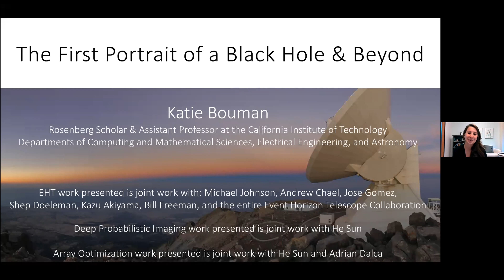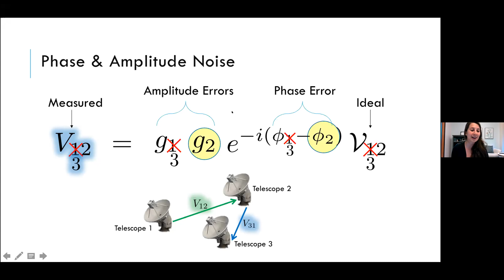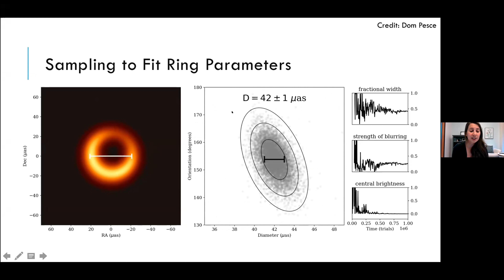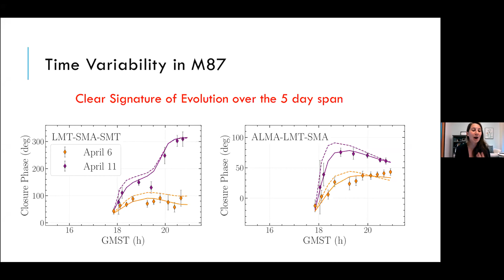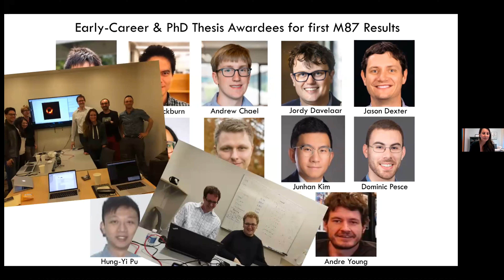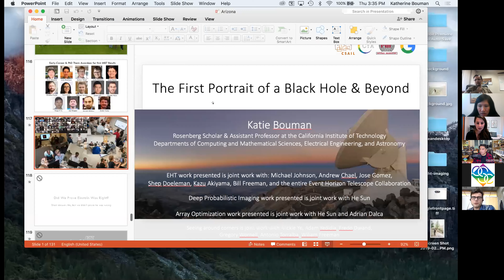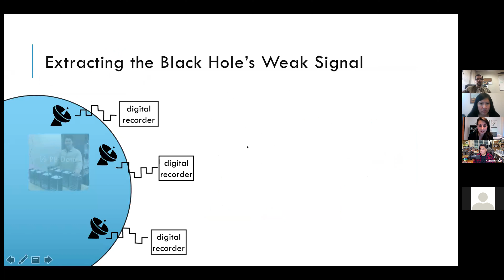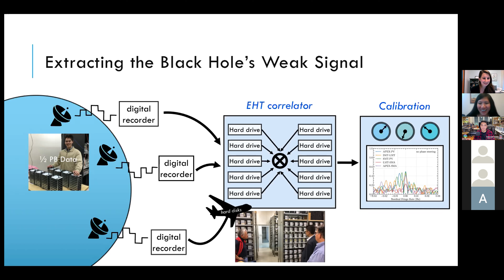OSC Colloquium: Kate Bouman, "Designing the Future of Black Hole Imaging"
Abstract(s):
This talk will present the methods and procedures used to capture an image of a black hole from the Event Horizon Telescope, as well as discuss future developments for black hole imaging. Imaging a black hole’s structure requires us to reconstruct images from sparse, noisy, measurements collected from a global network of telescopes. Synergies between the development of new instrumentation and image reconstruction techniques led to the first image of a black hole, M87*, in 2019. However, remaining scientific questions motivate us to improve this computational telescope to see black hole phenomena still invisible to us. This talk will summarize how the data from the 2017 observations were calibrated and imaged, and explain some of the challenges that arise with a heterogeneous telescope array like the EHT. The talk will also discuss future developments, including deep variational Bayesian imaging techniques for uncertainty quantification and how we are developing machine learning approaches to help optimize the design of future telescope arrays to image phenomena still invisible to us.

Speaker Bio(s):
Katherine L. (Katie) Bouman is a Rosenberg Scholar and an assistant professor in the Computing and Mathematical Sciences, Electrical Engineering, and Astronomy Departments at the California Institute of Technology. Before joining Caltech, she was a postdoctoral fellow in the Harvard-Smithsonian Center for Astrophysics. She received her Ph.D. in the Computer Science and Artificial Intelligence Laboratory (CSAIL) at MIT in EECS. Before coming to MIT, she received her bachelor's degree in Electrical Engineering from the University of Michigan. The focus of her research is on using emerging computational methods to push the boundaries of interdisciplinary imaging.